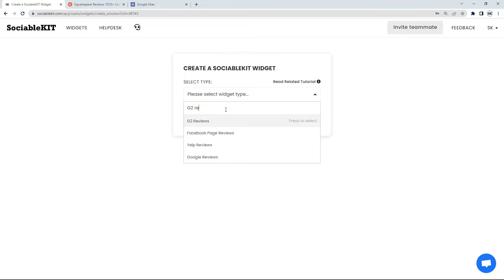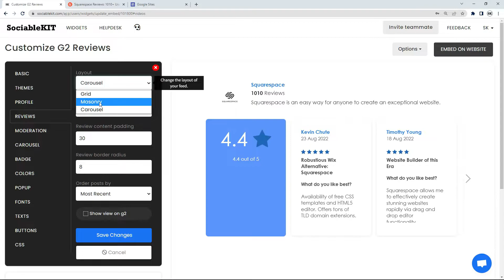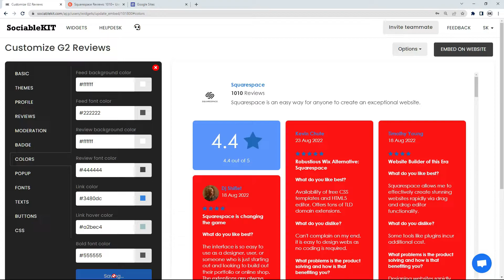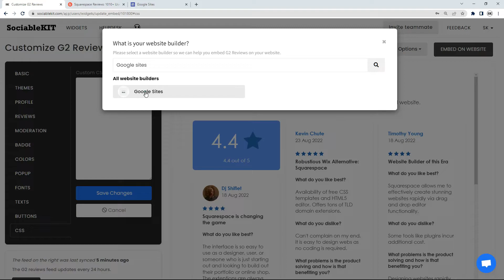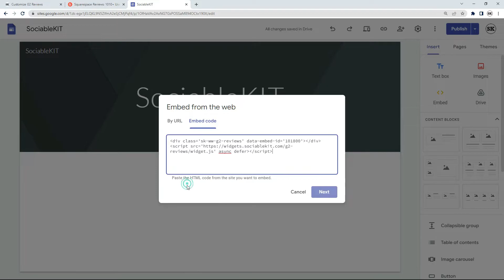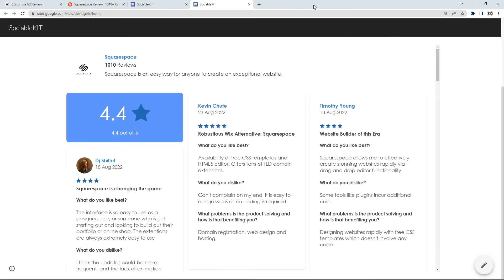How to embed G2 reviews on Google sites for FREE?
Did you know that now you can easily add or embed G2 reviews on your Google Sites website for free? There are many technical solutions, but actually there is an easier way of doing this.

I will show you how to add or embed G2 reviews on your Google Sites website in a simple and easy way.

1. You will be automatically logged in after you enter your email and click the signup button. You can login here if you already have an account. Once you sign up, you will start your 7-day premium trial. After 7 days, you can activate the free plan if you don't need our premium features.

2. Select "G2 reviews" on the dropdown. SociableKIT offers several social media feeds widgets. You might need to search it using the highlighted area below. Once found, you can then select it.

3. Enter your G2 Product ID.

4. Customize your feed. Click the "NEXT" button to show the customization options of your social feed. You can change the layout, colors, font, and more to match your brand. Click the Save changes button.

5. Copy the embed code. Click the "Embed on website" button on the upper right corner. Select your website builder. On the popup, copy the JavaScript embed code.

6. Paste the embed code and save your Google Sites website page. Please follow the second part below to add G2 reviews widget to your Google Sites website.

Add G2 reviews widget to your Google Sites website.

The second part is adding your G2 reviews widget to your Google Sites website. After you customize your G2 reviews widget and copied the embed code, it is time to add it to your Google Sites website. Follow the steps below.

1. Copy your free G2 reviews widget embed code. Make sure you followed the first part above. It detailed how to you can create and customize your widget to get your free embed code.

2. Login to Google sites. You must have at least a 'Business Starter' plan to create and customize your Google sites.

3. Create or edit an existing website. Click the + 'Blank' button on the 'Start a new site' section to create or find your existing website under the 'Recent sites' section.

4. Create a new blank page or edit your existing page. Identify which page you want the widget to appear. On the right sidebar, you will see an 'Embed' button. Click the 'Embed' button.

5. Add the widget. A popup 'Embed from the web' will open up. Select the 'Embed code' tab on the popup.

6. Paste the embed code from SociableKIT. On the 'Embed code' tab, you will see 'HTML code goes here' text. Paste the embed code from your SociableKIT widget.

7. Save the widget. Once you have pasted your embed code, click the 'Next' button.

8. Preview of your SociableKIT widget. After clicking the Next button, a preview of your embed code will be displayed. Click the 'Insert' button to insert the widget to your Google sites page.

9. Edit the widget. Once the widget has been inserted, you will have the option to resize the widget. After resizing the widget to your preferences, click the 'Publish' button on the upper right corner of the page.

10. Publish your page. After publishing the site, click the down 'Arrow' button beside the 'Publish' button.

11. View your page. A dropdown of buttons will be displayed, click the 'View published site' button. Done!